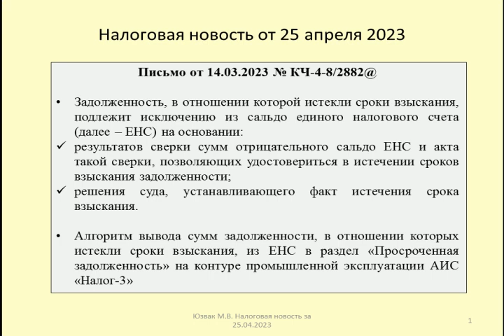25042023 Налоговая новость об исключении просроченной задолженности из ЕНС / overdue tax debt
Рассматриваются основания и порядок исключения просроченной задолженности по обязательным платежам из отрицательного сальдо единого налогового счета (Письмо ФНС России от 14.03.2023 № КЧ-4-8/2882@)
The grounds and procedure for excluding overdue arrears on mandatory payments from the negative balance of the unified tax account are considered (Letter of the Federal Tax Service of Russia dated 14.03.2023 No. KCH-4-8/2882@)

Оптимизация: енс, единый налоговый счет, налоги, единый налоговый платеж, енп, налоговая, налог, фнс, единый налоговый платеж 2023, бухгалтерия, бухгалтер, бизнес, бухгалтерский учет, ндфл 2023, обязательный енп, уплата налогов, енп 2023, единый налоговый платеж 2022, бухучет, налоги 2023, финансист, взносы, патент, усн, енс 2023, налоговыйсчет, ип, №1 для бухгалтера, самозанятые, ндфл, 1с бухгалтерия, налоги, енс, главбух, единыйналоговыйсчет, предприниматель, экспертный взгляд, налоговые выплаты, налоги физических лиц, пени, единый налоговый платеж сроки, единый налоговый платеж для ип, новости бухгалтерии, добровольный единый налоговый платеж, штрафы, налогообложение, уплата единого налогового платежа, налоги самозанятых, отчетность самозанятых, бухгалтерская отчетность, отчетность ип, 2023, налогирф, правовая система, заполнение платежного поручение на единый налоговый платеж, моё, компания гарант, гарант, дело, интерратв, новости, новостипервоуральска, замначальника, первоуральск, мое, интернет, онлайн, мой, единый платеж, изменения налоги 2023, налоги и взносы, главному бухгалтеру, новшества 2023, руководителю, видеосеминар, видеосеминары, семинары, тренинги, оплата налогов, физическое лицо, уведомление об исчисленных суммах налога енп, енп 2022, единый налоговый платеж платежное поручение, управленка, единыйсчет, кабинет юридического лица, налоги юридических лиц, налоги в россии, налоговыйконсультант, новости бизнеса, система учета, построение учета, финансовое планирование, финансы в бизнесе, отчетность в бизнесе, отдел бухгалтерии, сокращение издержек, открытие бизнеса, налоговый консультант, учет, аутсорсинг бухгалтерии, автотранспорт, снижение расходов, егоршинскиевести, полезнознать, vestart.ru, единый налоговый счет с 2023, функции финансового директора, генеральный директор, строительная компания, транспортная компания, производство, функции генерального директора, долги, взыскание задолженности, 1с 8.3, 1с бухгалтерия 8.3, предприниматель инфо, канал предприниматель инфо, 1с предприятие, 1с бесплатно, 1с, бух.1с, 1с бухгалтерия предприятия 8, программа 1с, как платить налоги 2023, налоговые новости, налоговики, рассрочка, отсрочка, проценты, физлица, законодательство, азбуха, 1с бухгалтерия 8, оплатаналогов, оплатаналогов2023, бп, отчетность, юридическая компания, юрвиста, urvista, единый налоговый счет как открыть, документооборот, электронная форма, деньги, декларация, платежное поручение, бумажная форма, как платить налоги ип усн, как платить налоги ип в 2023 году, нужен ли единый налоговый счет для самозанятых, коробов, коробов по делу, налоги для ип 2023, единый налоговый счет для ип, плюсы и минусы единого налогового платежа, оплата налогов на единый налоговый счет, единый налоговый платеж минусы, единый налоговый платеж плюсы, счет, изменения 2023, всеволод симаков, деловые партнеры, налоговый кодекс, псн, налог на профессиональный доход, авансовые платежи, ооо, налогоплательщик, инн, уплата налогов в 2023 году, ндя, прибыль, енс23, единый налоговый счёт